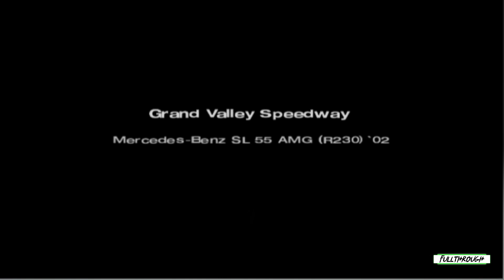Gran Turismo 4 Mercedes-Benz SL 55 AMG R230 Gameplay HD (PS2) | NO COMMENTARY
I hope you find this Gran Turismo 4 Mercedes-Benz SL 55 AMG R230 PS2 gameplay no commentary video useful.Leave a like and share with your friends if you can ;) .Soon I'll be uploading some new videos about more games.

★ My PC ★
MSI PRO B650M-B AM5 Motherboard
8 Cores AMD Ryzen 7 7700 Processor
32GB RAM DDR5 5200
RTX 4060 ti 8GB GDDR6
2TB of SDD storage